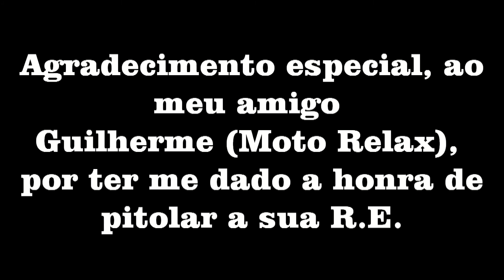Teste Ride VIP Royal Enfield - Descendo a Rodovia dos Imigrantes.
Um rolezinho de Battle Green, moto do meu amigo Guilherme Moto Relax.